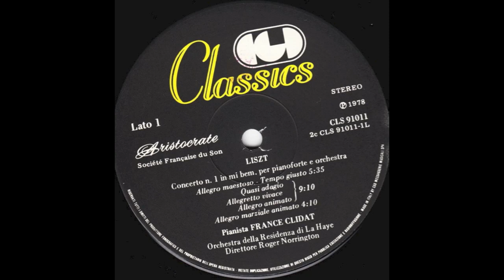France Clidat Roger Norrington the Hague residentie orchestra Franz Lizt piano concerto no 1 1975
France Clidat, piano;
the Hague residentie orchestra, the Hague
Roger Norrington

A Roger Norrington record "before" his authentic career.

(orchestra with the most names in the world:-)
Residentie orkest
Haags philhamonisch orkest
the Hague residentie orchestra
the Hague philharmonic
Orchestre de la Résidence de La Haye

Franz Liszt pianoconcerto 1 in e flat